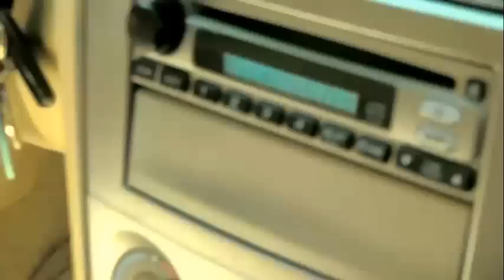Paranormal Activity: The Toby's End - Official Trailer #1